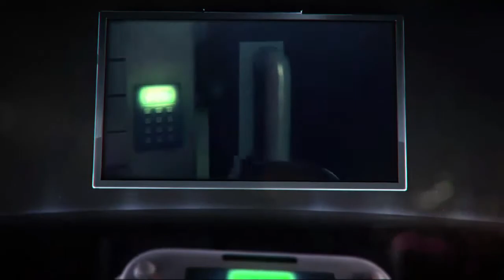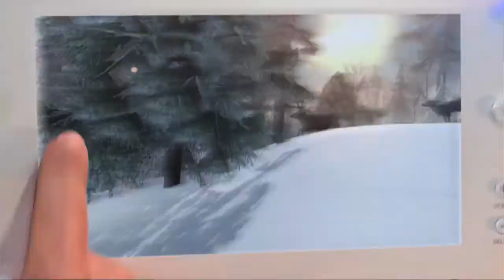Nintendo Press Conference Part 4 -- Future Shop @ E3 2012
Part 4 of the Nintendo Press Conference at E3 2012